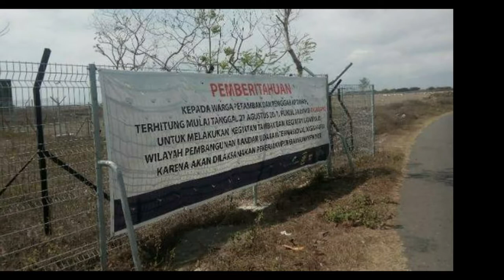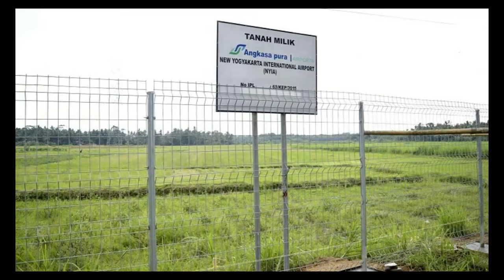KOMPILASI Sejarah BFO - Persengketaan Pembangunan Bandara Yogyakarta - Konflik Teluk Jakarta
Negara Indonesia adalah negara yang besar. Dimana banyak tersebar berbagai suku, agama, budaya, adat istiadat dan lain sebagainya. Dari keberagaman itulah Indonesia tidak serta merta dalam kondisi yang aman begitu saja, karena dari banyaknya perbedaan itulah sering kali terjadi perbedaan dari setiap individu sehingga muncullah sebuah konflik. Konflik yang akan kita bahas kali adalah konflik tentang SISTEM PEMERINTAHAN
ENJOYY THIS VIDEOS GUYSS :)